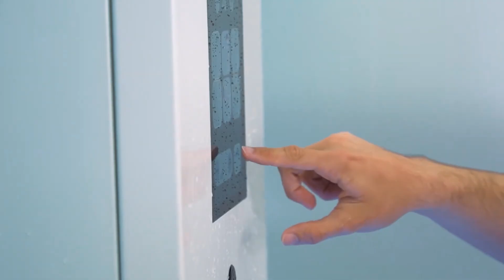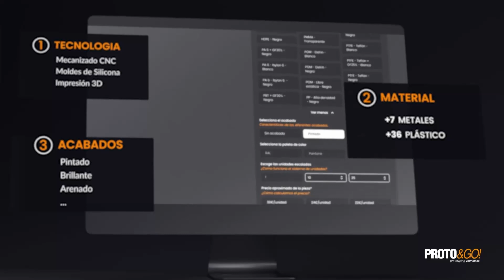🛀DUCHA INTELIGENTE para MOVILIDAD REDUCIDA | SHOWEE | Charlas con Ingenio #22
En este episodio de Toque de Ingenio, entrevistamos a Èric Güell, CEO y fundador de Showee, una startup que está revolucionando la accesibilidad en el hogar con su innovadora ducha inteligente. Showee ha desarrollado una solución inclusiva pensada para personas con movilidad reducida, combinando tecnología avanzada, diseño funcional y seguridad. 🚿✨

Descubre cómo este emprendimiento tecnológico está transformando el baño en un espacio más accesible para todos, mejorando la calidad de vida de muchas personas. Si te interesa la innovación disruptiva, el emprendimiento inclusivo y la tecnología al servicio del bienestar, no puedes perderte esta entrevista.

🔗 Participa en nuestro podcast y comparte a quién te gustaría escuchar

00:00 INTRODUCCIÓN
2:18 LA IDEA DE SHOWEE
15:06 PRIMER PROTOTIPO FUNCIONAL
20:00 PRIMERA DEMO
30:44 EL MAYOR RETO
34:09 COMO FUNCIONA LA DUCHA
46:34 LA INTERPRETACIÓN DE LOS USUARIOS
58:05 LA COMERCIALIZACIÓN DEL PRODUCTO
1:06:55 FINANCIACIÓN DE SHOWEE
1:12:28 COMO ES SER EMPRENDEDOR
1:17:51 MAYOR ERROR PROFESIONAL

TENGO UN PROYECTO Si tienes un proyecto de ingeniería en mente y buscas una empresa para su desarrollo, consulta la web de i-mas y ponte en contacto